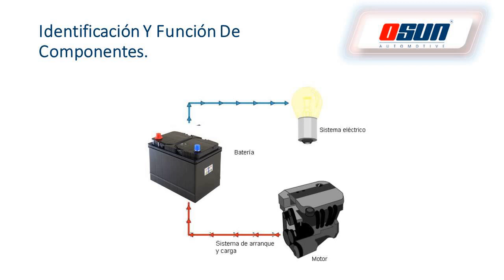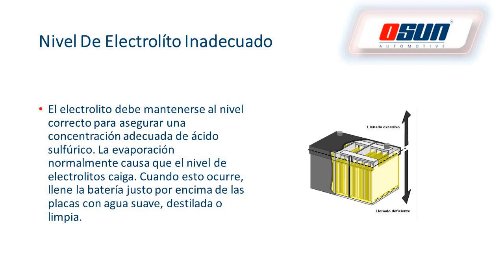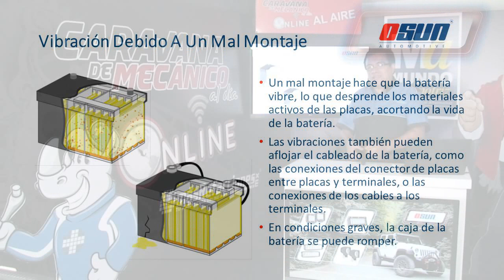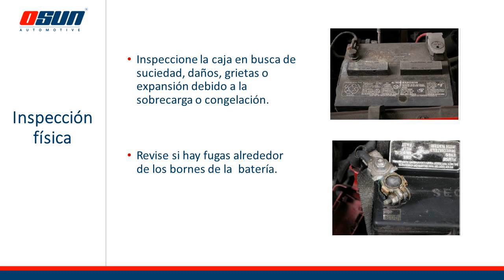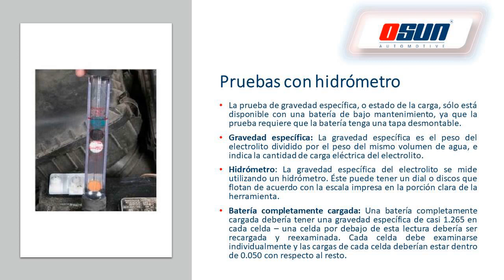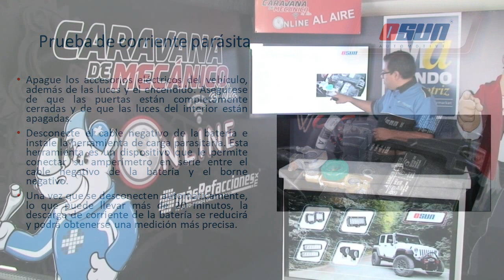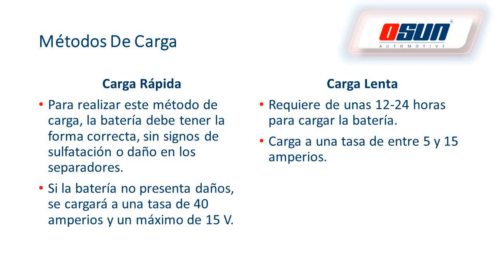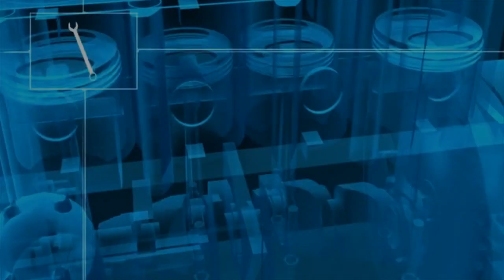Osun Tema: todo sobre acumuladores II